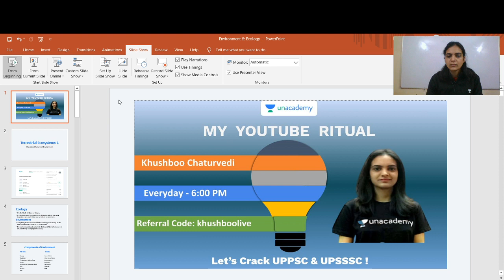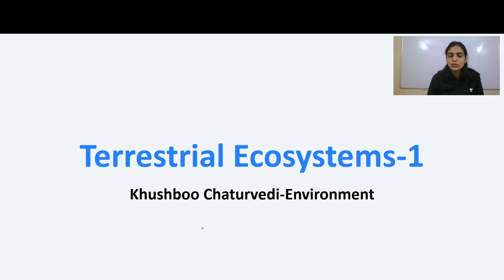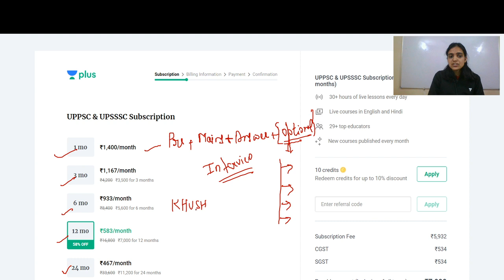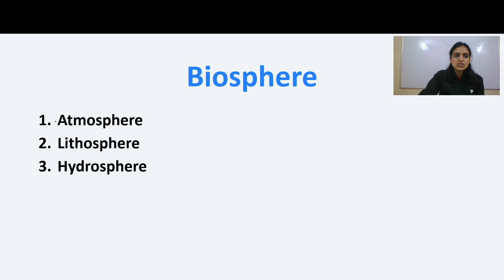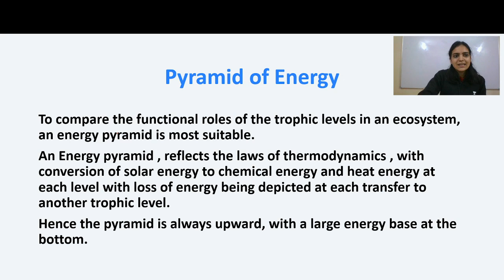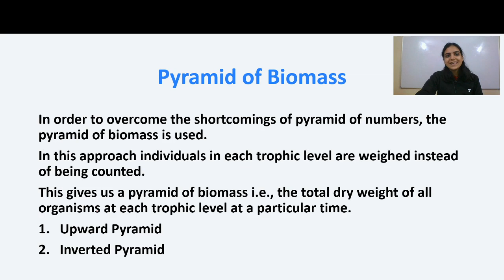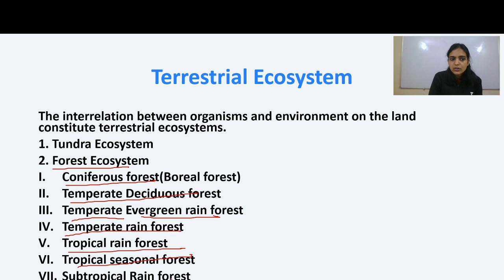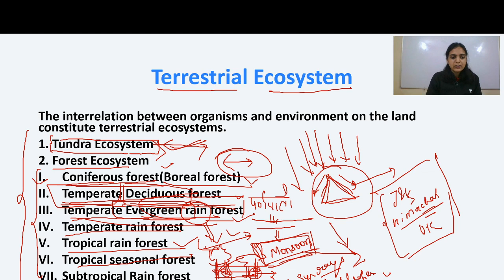Terrestrial Ecosystems-1 | UPPSC & UPSSSC | Prelims | Mains | 2020 | BEO | Khushboo Chaturvedi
In this session, Educator Khushboo Chaturvedi will discuss about Terrestrial Ecosystems-1

रेफरल कोड ""khushboolive"" का उपयोग करें और Unacademy PLUS Subscription पर 10% की छूट पाएं।"

Unacademy Plus Subscription Benefits:
1. Learn from your favorite teacher
2. Dedicated DOUBT sessions
3. One Subscription, Unlimited Access
4. Real-time interaction with Teachers
5. You can ask doubts in the live class
6. Download the videos & watch offline